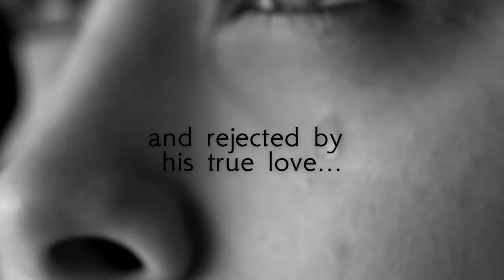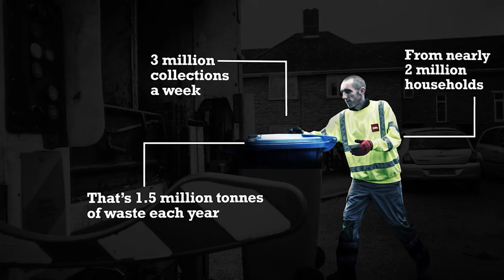South East Local News 27.04.2022 | This Is South East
HAVE INTERESTING NEWS OR WOULD LIKE TO HELP?

Welcome to “This is South East”. My name is Konrad and this is your Local News Fix.

The Shoreham-by-Sea Vintage Festival 2022 is offering a 100 Free Family Day Entry Tickets and a 100 Free Family Open-Air Cinema Tickets! To qualify you must email with an answer to one very difficult question: Where is The Shoreham-by-Sea Vintage Festival 2022 taking Place? The Competition ends on the 30th April 2022. Good luck everyone!

On Thursday the 5th May, at the Lewes Town Hall you’ll have a chance to be a part of a fantastic medieval event called The Battle of Lewes Banquet! While the entry is free, all funds raised during the event go towards making The Battle of Lewes a Free event. The Red Hot Chili Pipers will be performing at the St Mary stage in the Castle in Hastings on the 5th May. The show promises to be very entertaining and high energy! Check the description below for the link to available tickets.

The Eastbourne Gilbert & Sullivan Society has an offer for all performances of Ruddygore performing from the 4th to the 7th of May at the Devonshire Park Theatre. If you come in a group of 10 or more, tickets are only £10 each instead of the usual £18! Get a bunch of friends together and have a jolly night out, being entertained by wonderful singers in a Victorian musical comedy with a spooky twist. To redeem this offer, call Eastbourne Theatres box office.

The Wadhurst based, luxury, handcrafted, micro-batch Birch Gin has won a Bronze Medal at the World Gin Awards! Since their launch in August 2020, Birch Gin has already received three international awards. If you are a Gin connoisseur you can find out more

The Wadhurst Neighbourhood Plan Steering Group and the Wadhurst Parish Council shared the draft of the Wadhurst Neighbourhood Plan. Residents and stakeholders can now give their feedback on the plan, to the Steering Group. All relevant links including the Neighbourhood Plan itself can be found in the description below.

The waste collection and street cleansing contractor, Biffa, has announced that following a meeting with representatives of the GMB union, it has agreed to delay strike action for one week to allow for its members to be balloted on a pay offer made by Biffa. Strike action has therefore NOT begun on Monday the 25th April as previously planned.